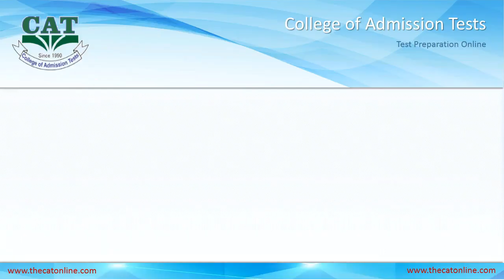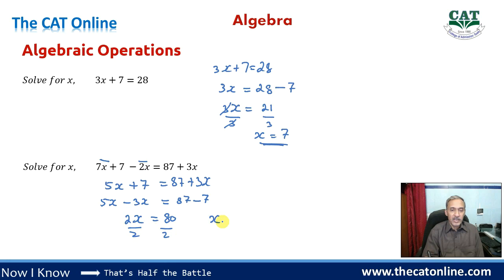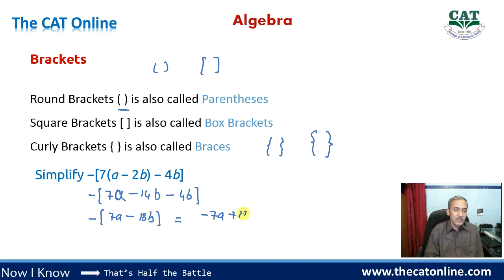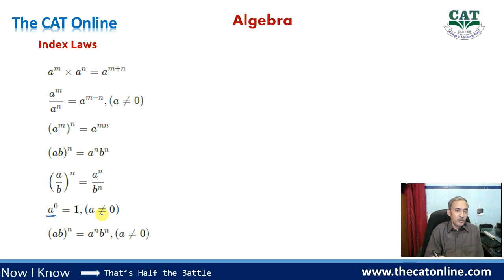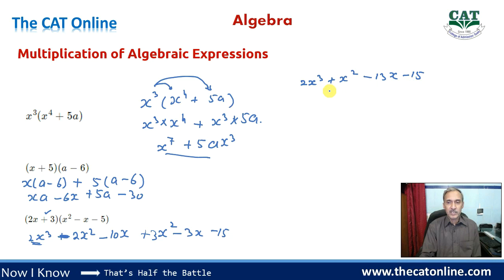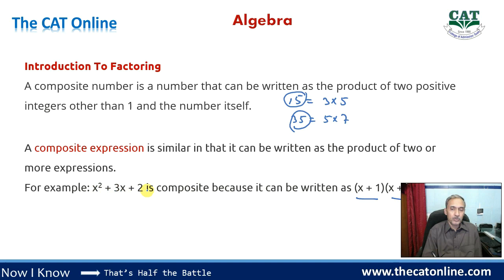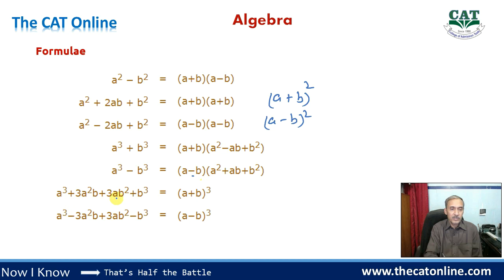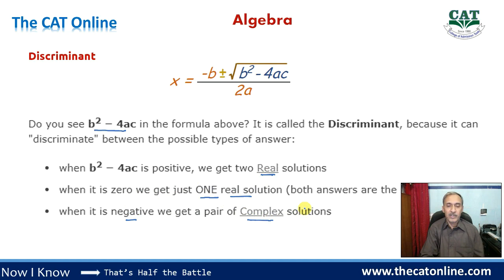Learn the Algebra basic and advanced key points for taking admission or employment tests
In this video, you will find a complete lecture on algebra. This video is the solution key of all your confusions. After watching this video you will be able to solve any type of algebra question. This lecture is in Urdu and fully explained with solved examples.
Algebraic expressions, Linear equations, equations of one variable, quadratic equation, and other algebraic expressions.
Explanation by Muhammad Idrees (College of Admission Tests - Multan)